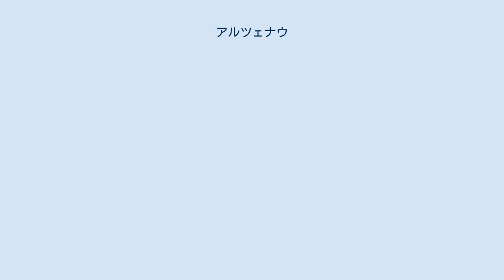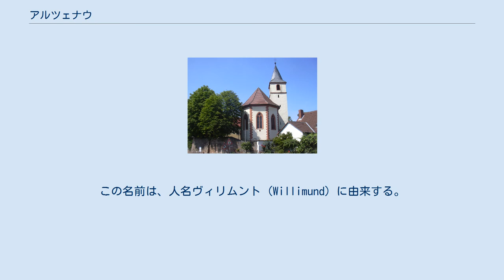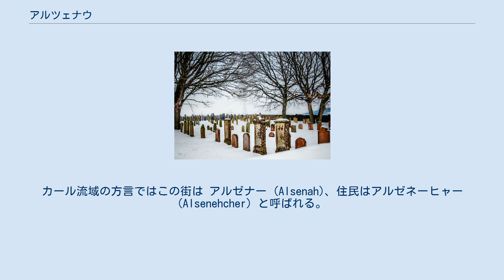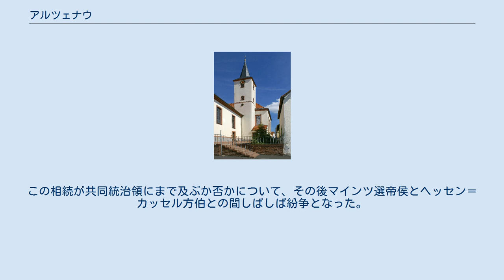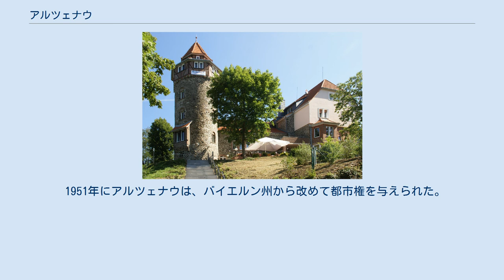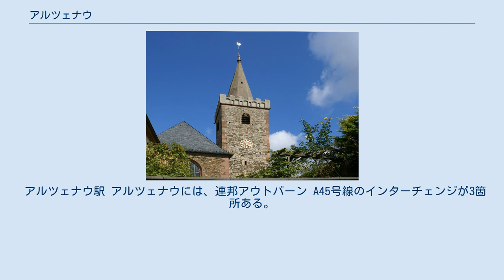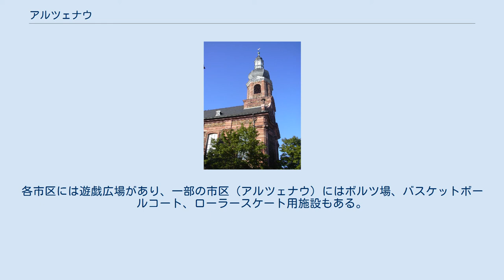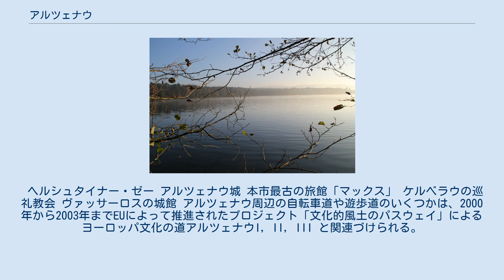アルツェナウ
アルツェナウ（ドイツ語: Alzenau, [ˈalt‿səna‿u]、2006年12月31日まではアルツェナウ・イン・ウンターフランケン (Alzenau i.UFr.) が公式名称であった）は、ドイツ連邦共和国バイエルン州ウンターフランケン行政管区のアシャッフェンブルク郡北部の市である。
 アルツェナウは、ライン＝マイン地方の東の辺縁部、ウンター・カールグルント地方に位置する。
市域のほとんどが、ハーネンカム（海抜 437 m）を含むシュペッサルト山地の西の支脈沿い、あるいはその間に位置している。
約2600 ha の森林と 85 ha のブドウ畑が、「シュタット・イム・グリューネン」（緑の街）と呼ばれる所以である。
こうした自然環境でありながら、近隣を通るアウトバーン A45号線やカールグルント鉄道によって、短時間のうちにアシャッフェンブルク、ハーナウ、フランクフルト・アム・マインにアクセスできる。
アルツェナウ市内をカール川が貫いている。
 アルツェナウは、北はローデンバッハ、北東はフライゲリヒト（ともにヘッセン州マイン＝キンツィヒ郡）、東はメムブリス、南東はヨハネスベルク、南はカールシュタイン・アム・マイン、西はカール・アム・マイン（以上、アシャッフェンブルク郡）と境を接している。
 アルツェナウの市区の配置と土地利用図。
ピンクが市街地、白が緑地および耕作地、緑が森林である。
 アルツェナウには 6つの市区がある。
 小集落のデルストヘーフェとシュロス・マイゼンハウゼンは公式な市区ではない。
 ブルーフハウゼンとプリショスは、アルツェナウ市内に含まれる。
かつての集落エルツェ、オーバーシュール、ザクセンハウゼンは、現在、構造上アルツェナウと一体化しており、単なる居住区として扱われている。
 この街の母体となった村「ヴィルムンツハイム・フォア・デア・ハルト」(Wilmundsheim vor der Hart) は、10世紀に Vuillimundesheim として文献に記録されている。
この名前は、人名ヴィリムント (Willimund) に由来する。
語尾につく「vor der Hart」は中高ドイツ語で「森」を意味する単語 hart を含んでおり、ホーエ・マルク（山）の森林地域に位置することを示している。
その後どういう経緯でアルツェナウという村名に替わったのか、詳細は明らかでない。
これについて以下の2つの仮説が立てられている。
 語尾の au は、近隣のケルベラウやハーナウといった街を見習ったか、あるいはマインツ司教領の公的命名法の改訂によって変更されたものであると考えられる。
語尾の「イン・ウンターフランケン」は、時代によっては「イン・マインフランケン」とも表記されたが、20世紀にアルツェナウ・イン・シュレジエン（現在のポーランド領 Olszanka）と区別するために用いられた。
カール流域の方言ではこの街は アルゼナー (Alsenah)、住民はアルゼネーヒャー (Alsenehcher) と呼ばれる。
 様々な史料や文献上の、この集落の古い表記は以下のものがある。
 アルツェナウ市内には鐘状ビーカー文化（紀元前2600年）の墓地、骨壺墓地文化（紀元前1000年頃まで）の火葬墓やハルシュタット時代（旧鉄器時代）の墓地といった考古学的発掘現場がある。
 アルツェナウの最も古い文献記録は 950年になされている。
この史料にはカール川左岸のヴィルムンツハイム村が記録されている。
 アルツェナウは、同名のアルツェナウ裁判区の主邑であり、アルツェナウ自由裁判所の 4つの裁判所の一つであった。
この自由裁判所に関する現存する最も古い証拠は1309年のものである。
市章の金の小枝はその後継であることを象徴している。
この自由裁判所は帝国直轄ではあったが、帝国はこの地域を繰り返し質入れし、あるいは下賜してきた。
領主は何度も入れ替わり、このため領主はしばしば入れ替わり、その中にはハーナウ家（後のハーナウ伯）、ランデンブルク家、エップシュタイン家も含まれた。
 マインツ大司教・選帝侯は、13世紀前半に御猟場の所有者となり、その権利を護るために1395年から1399年に、ヴィルムンツハイムのカール川を挟んだ対岸にアルツェナウ城を築いた。
この城の麓の入植地は、都市型の発展をしていなかったが、1401年にローマ王ループレヒトによって都市権と市場開催権を授けられた。
後に旧ヴィルムンツハイムは、カール川右岸の入植...